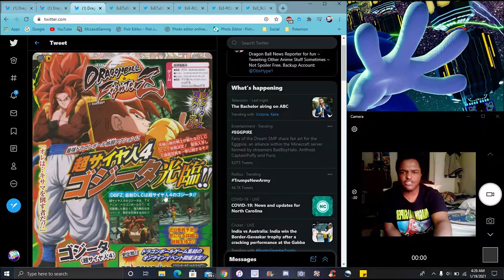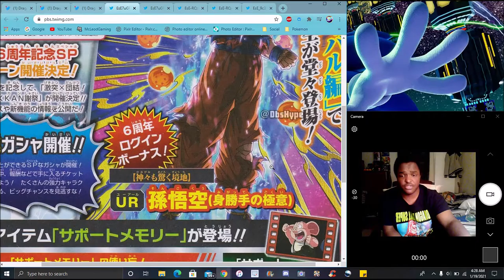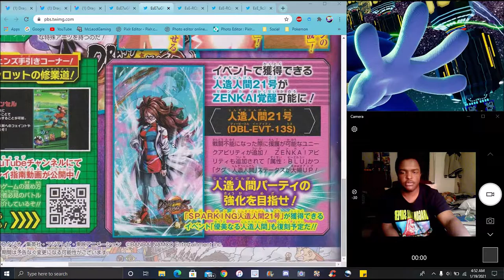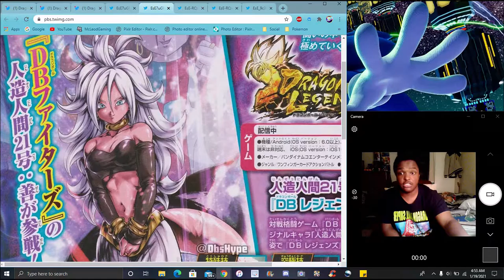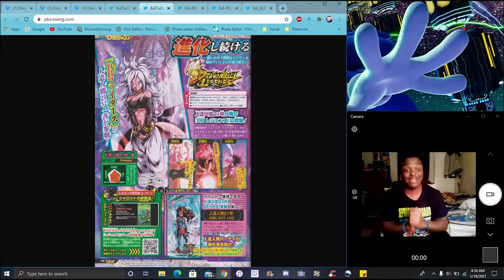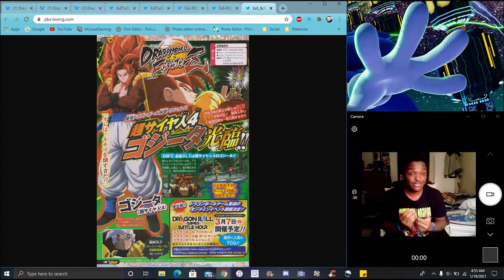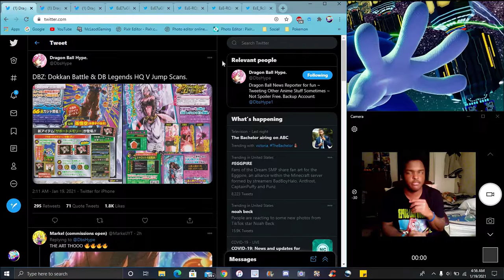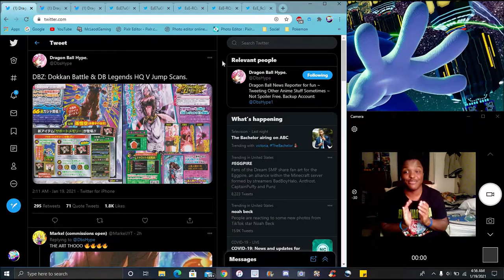VJUMP LEAKS 6TH YEAR LOGIN MUI GOKU , 21 GOOD , G.O.D TOPPO , SS4 GOGETA ? & MORE! DBZ Dokkan Battle